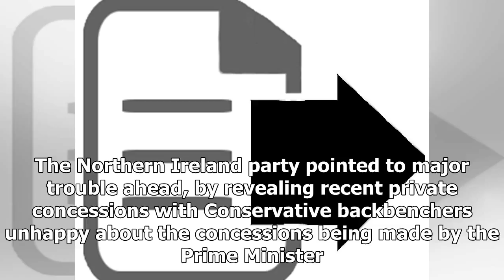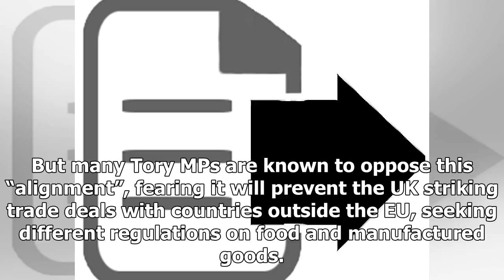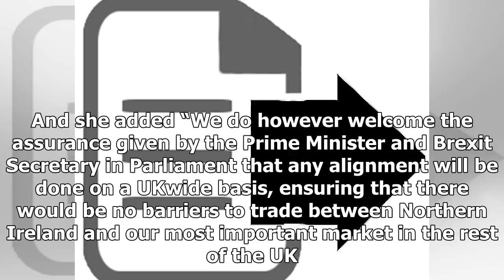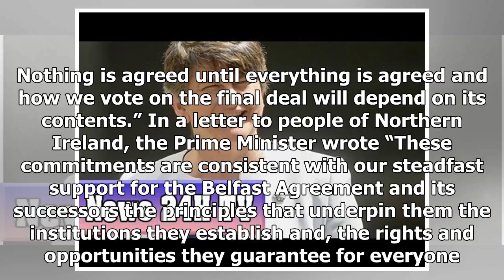NEWS 24H - DUP revealed the true scale of the tory opposition to brexit deal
NEWS 24H - NEWS 24H - DUP revealed the true scale of the tory opposition to brexit deal

The Democratic Unionist Party has revealed that it urged Theresa May not to press ahead with today’s breakthrough deal – because Tory backbenchers had said they oppose it. The Northern Ireland party pointed to major trouble ahead, by revealing recent private concessions with Conservative backbenchers unhappy about the concessions being made by the Prime Minister. It also made clear it could yet vote against any final Brexit deal unless unanswered questions about the consequences of “regulatory a...

© NEWS 24H